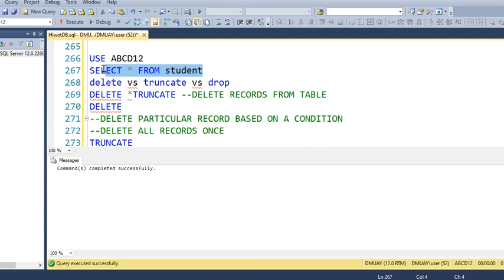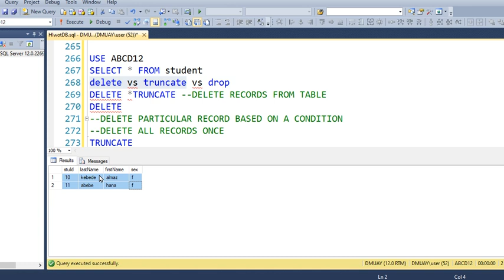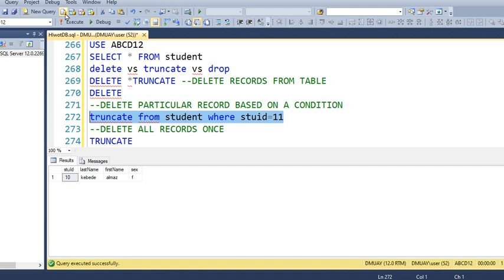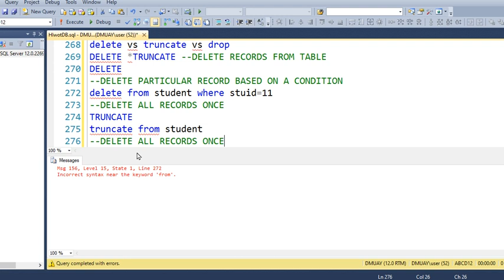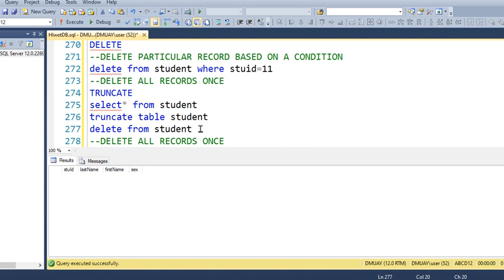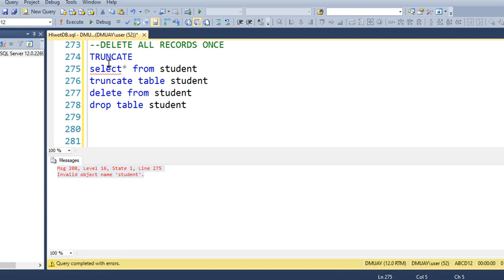Difference Between Truncate Vs Delete Vs Drop in SQL Server | in Amharic | በአማርኛ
this vedio focus on
diffrence between
delete and truncate and drop